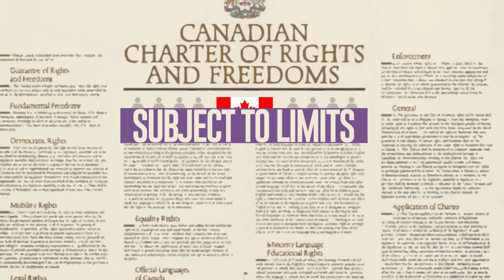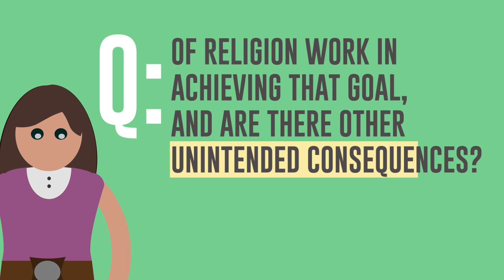SheSpeaks: Niqab Or Not One Woman's Fight for Her Religious Rights